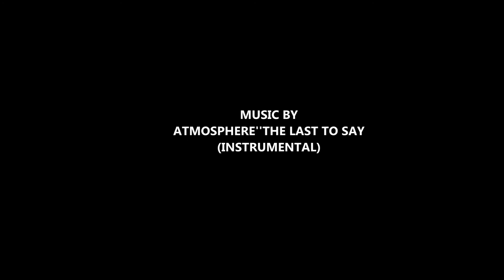Gopro4 chasing Cale Leiviska @ The Memorial Disc Golf Championship Fountain Hills Arizona 2015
Following Cale Leiviska for a round around Fountain Hills Park @ The Memorial Disc Golf Championship 2015 testing out the new Gopro4 Black.